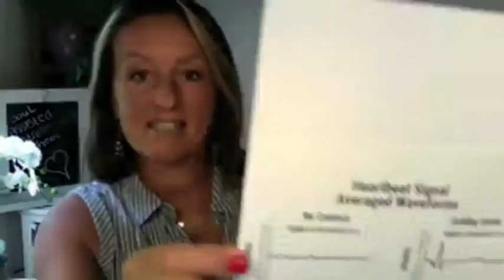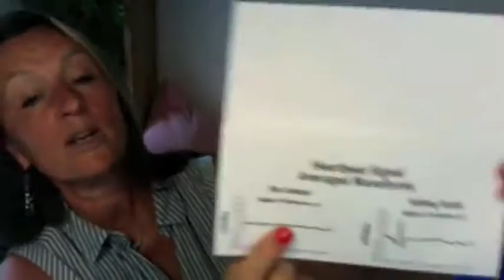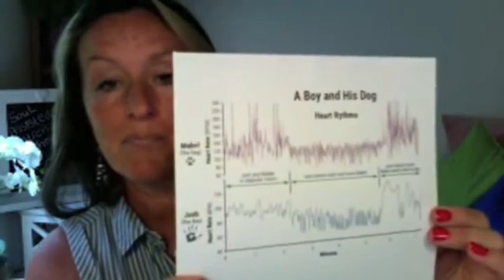How To Create A More MAGNETIC Attraction - Episode 31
Join in with the growing community receiving practical magic for creating a BUSINESS & LIFE every day that you L O V E all with soul assistance. Face book

Practical Magic is the place to be to receive tips and techniques on how to create your NEW reality and a BUSINESS and LIFE you L O V E.

Each week we receive Soul Guidance and take part in exercises to create a life on purpose. We talk to others in interviews who have experienced soul guidance and soul interventions that have crafted and designed their lives and business beyond what they could have ever imagined.

The more we create the more we assist.

- ( Host of weekly TV show)

Homedetoxbox (amplify intuition & detox the pineal gland)